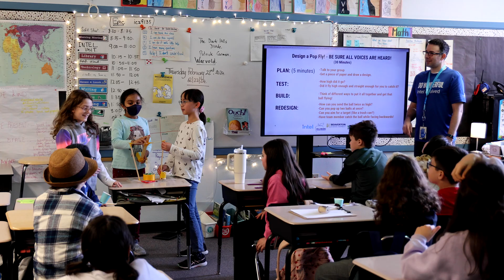Intel Day at Cedar Mill Elementary School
In celebration of National Engineers Week, 350 Intel employees are volunteering in Beaverton and Hillsboro fourth-grade classrooms and inspiring Oregon’s future innovators. Today, they visited the students at Cedar Mill Elementary. Take a look!

If you would like to access closed captions in other languages:
1. Click on cc (closed captions) on the bottom right when you hover over the video.
2. Click on the settings gear.
3. Click on auto-translate and select your preferred language.